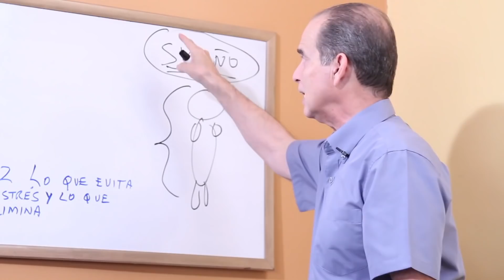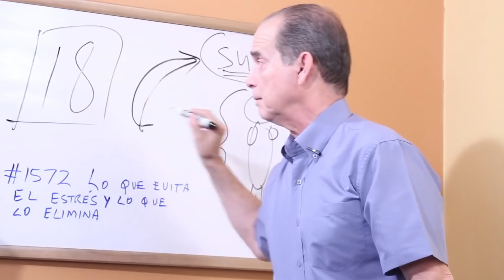SÚPER AYUDA #93 Qué Hacer Para Mejorar La Salud De Tu Ser Querido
En este episodio Frank explica de qué manera puedes mejorar la salud de un ser querido.